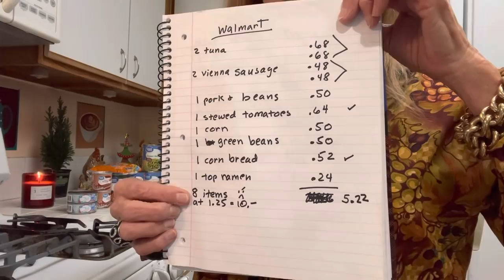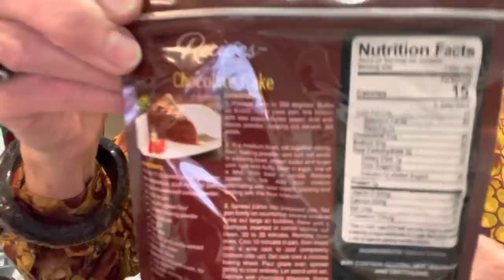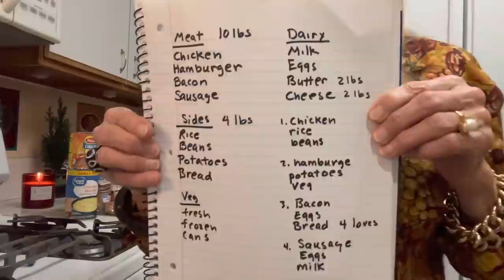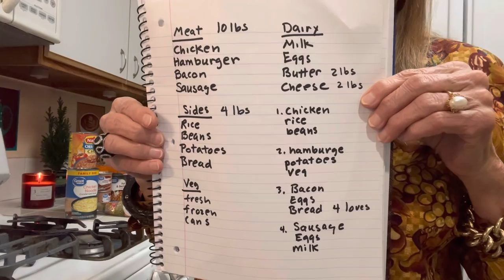8 Items LESS than $1 Walmart $5.22! 3 Items for $1/Lots of Food- 5 Habitual Money Saving Tricks!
8 Items LESS than $1 Walmart $5.22-3 Items For $1/Lots of Food! 5 Habitual Money Saving Tricks!